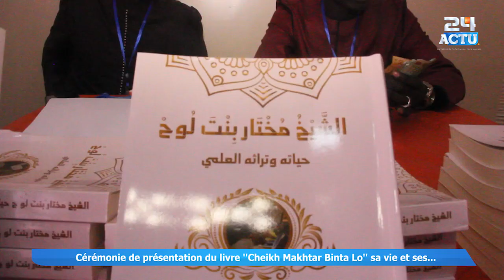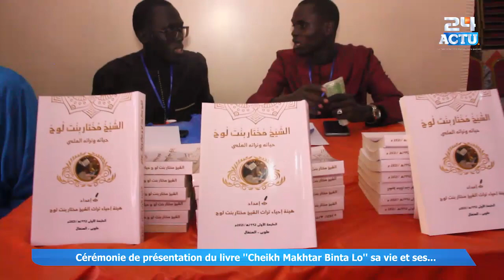Cérémonie de présentation du livre "Cheikh Moukhtar Binta lo: sa vie et son patrimoine....